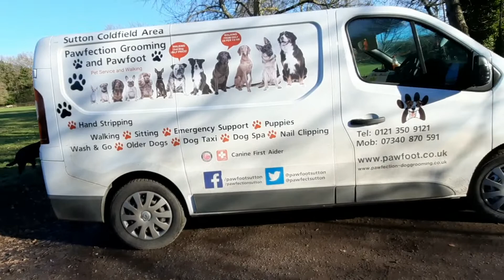Degenerative Myelopathy in Dogs - How To Care For Your Dog With Degenerative Myelopathy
dog wheelchair🌊🌊🌊🌊🌊🌊🌊🌊🌊🌊🌊🌊🌊🌊🌊🌊🌊🌊🌊🌊 32.89M/30M 🌲🌲🌲🌲🌲🌲🌲🌲🌲🌲🌲🌲🌲🌲🌲🌲🌲🌲🌲🌲 23.93M/20M